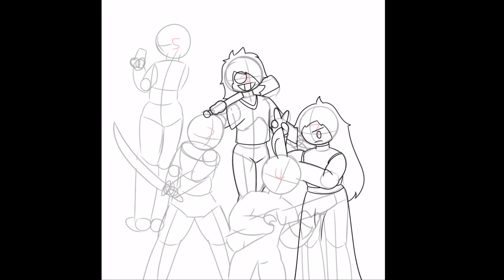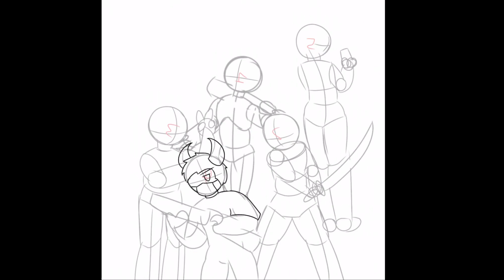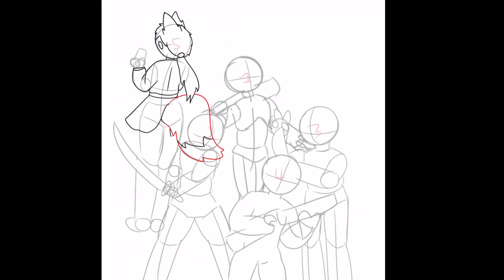The Shadow Cult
I'm bad at titles.
Song: Play With Me- Longestsoloever